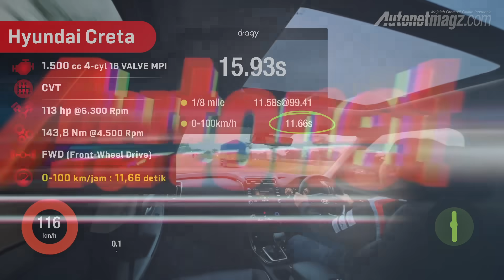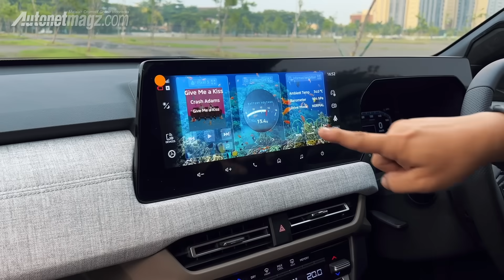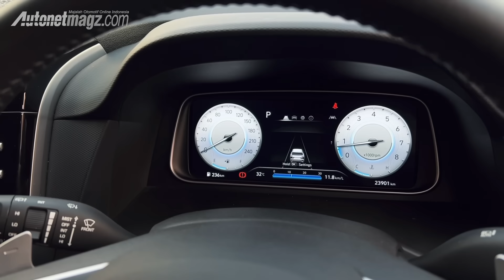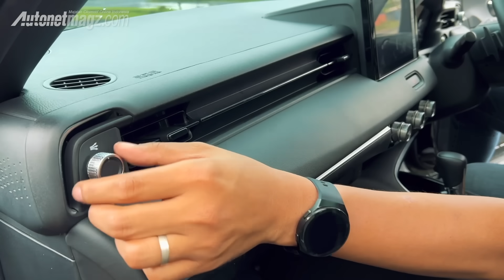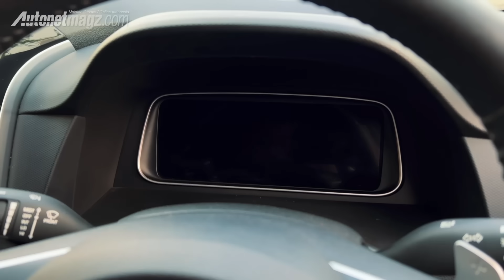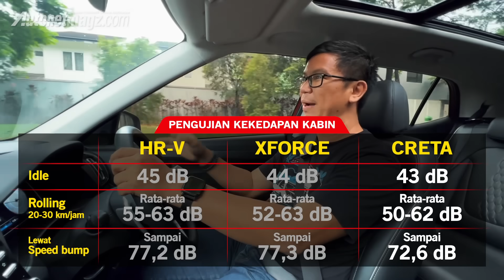Mitsubishi XFORCE vs Honda HR-V lawan Hyundai CRETA : Mending mana?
Khusus untuk followers AutonetMagz, dapatkan DISKON & PROMO spesial dari Solar Gard di link ini

Subcompact Crossover, segmen mobil paling ramai di Indonesia baru saja kedatangan kontender baru yaitu Mitsubishi XForce.

Setelah sempat kami ulas pada impresi pertama, berkendara tipis dalam gelaran GIIAS, hingga menguji performa driving mode XForce, sekarang waktunya ia menghadapi lawan sepadannya yaitu Honda HR-V dan Hyundai Creta.

Fitur andalan apa yang ditawarkan oleh Mitsubishi XForce untuk melawan HR-V dan Creta? Apakah XForce worth-to-buy? Kami akan mengulasnya dalam video komparasi XForce vs HR-V lawan Creta yang dibawakan oleh @HillariusSatrio , @bagassatrion dan Audi SW